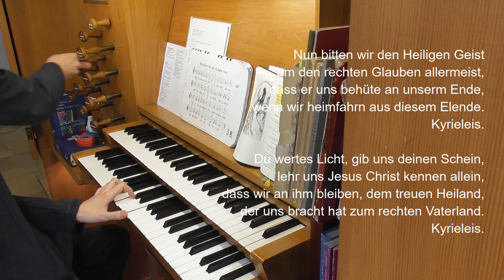EG 124 - Nun bitten wir den heiligen Geist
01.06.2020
Pfingstmontag
Orgel: Florian Sontheimer